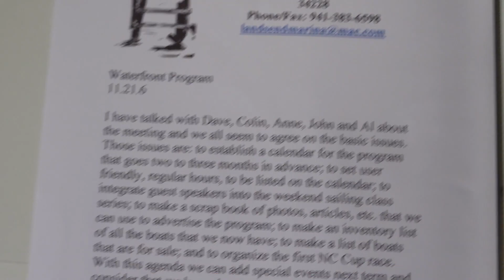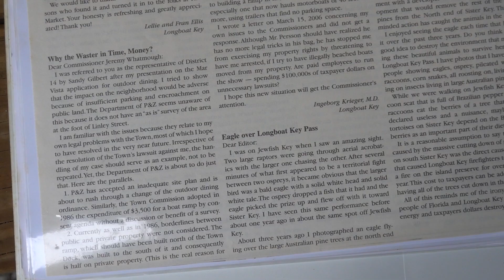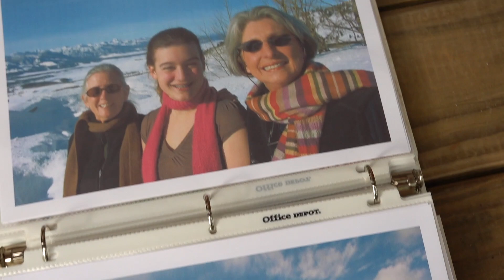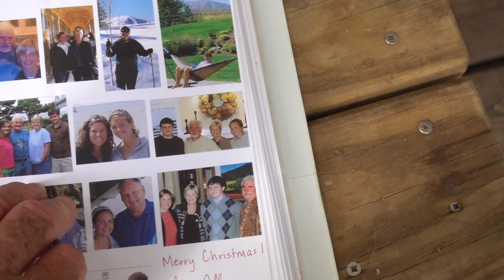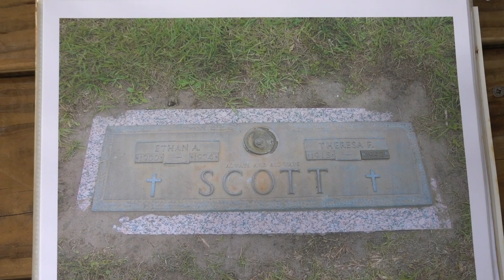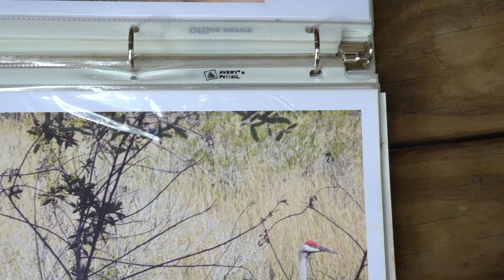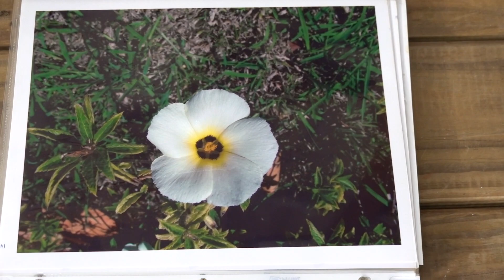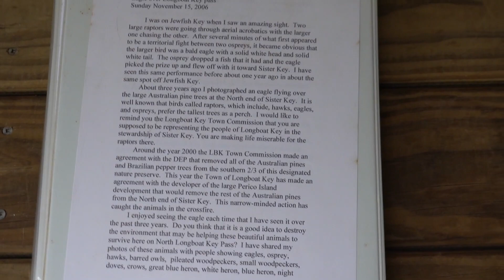My photo album from 2006